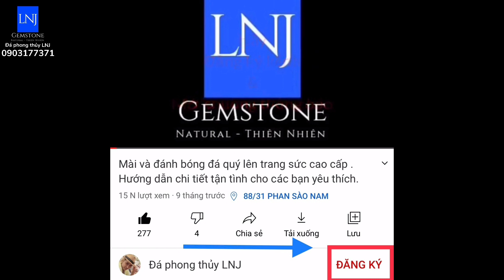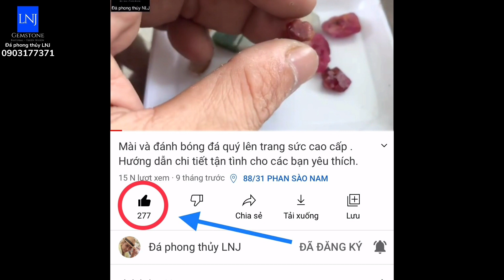Rất nhiều tượng phật đá quý tạc thủ công